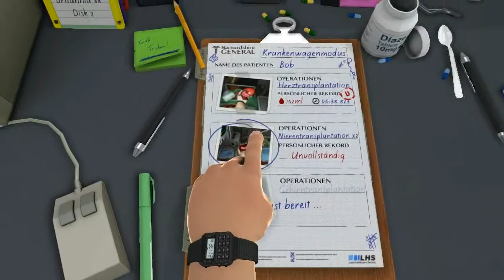Let's Play Surgeon Simulator [Deutsch] # 06 Herz-OP mit Hindernissen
Ein Spiel von bossa studios
Wii U Name: ParguLP
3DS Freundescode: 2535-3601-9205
Playstation Network: octernulor
Steam: Pargu